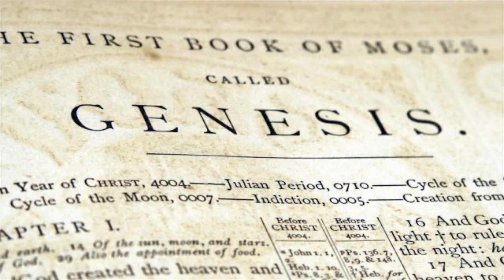The Norbes Conspiracy...